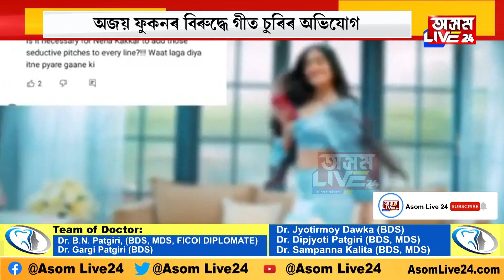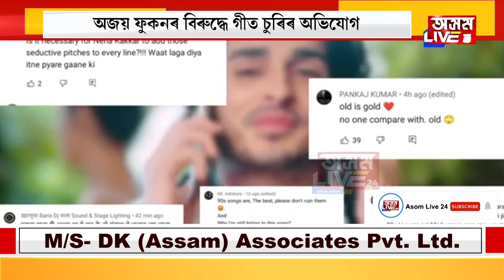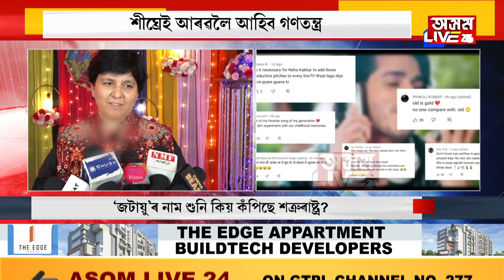অসমত অজয়... বলিউডত নেহা